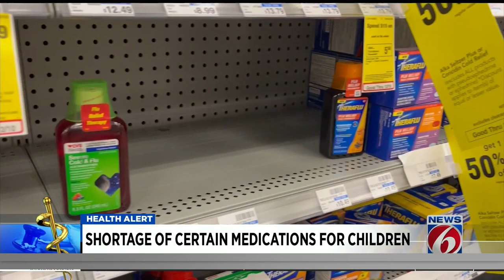Surge in respiratory illnesses creates shortage of certain medications for children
According to the Consumer Health Products Association, it’s not a supply problem, but rather the result of increased demand.